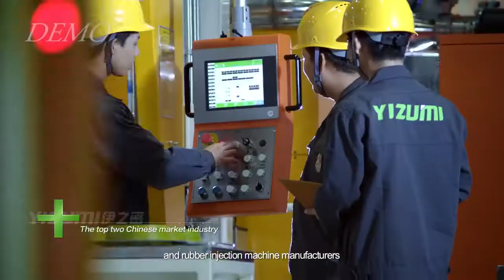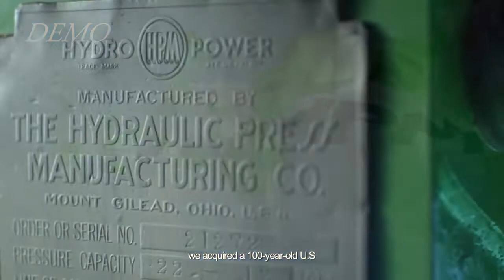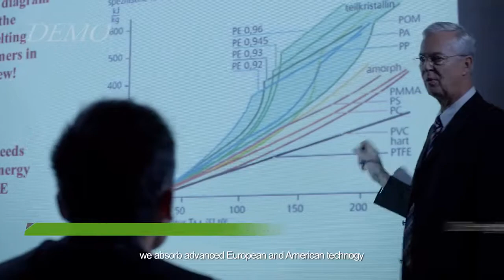Yizumi company Co - Injetoras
Apresentação da Empresa Yizumi fábrica de máquinas injetoras na China, India e EU